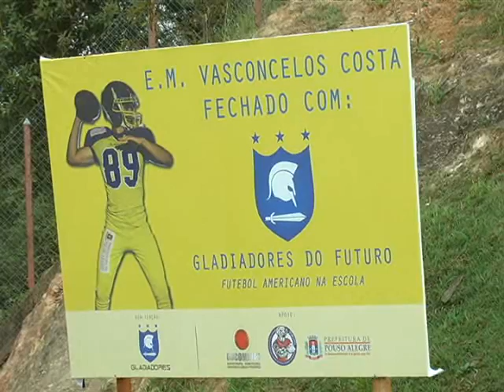28 04 gladiadores WM9 1Mbps Download NTSC ConstrainedVBR